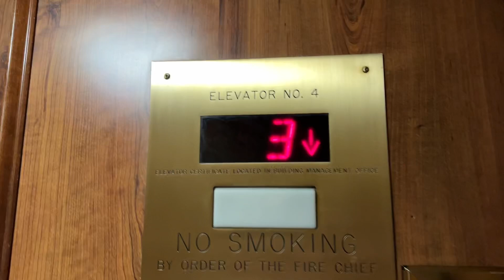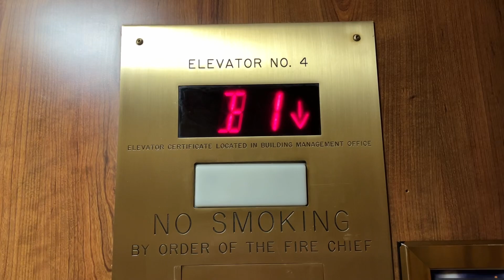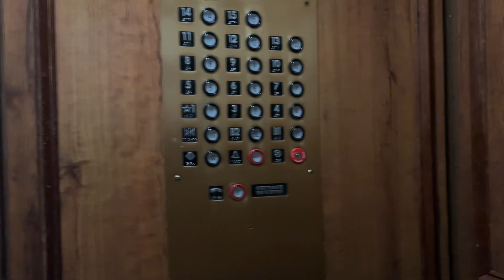MIP Armor Traction Elevators in Arlington VA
These look like either Armor or Montgomery. They already got a generic mod, and are now being modded again by KONE.